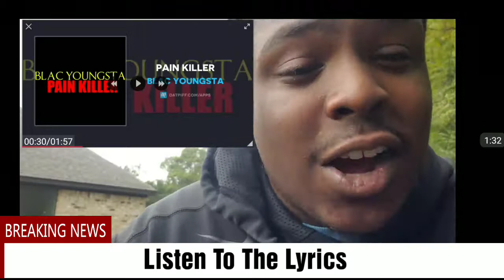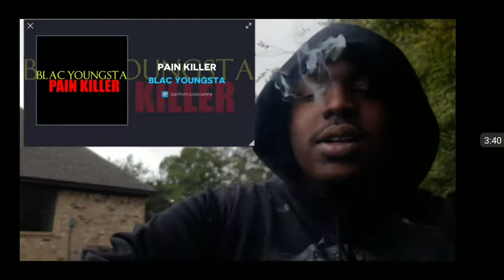Blac Youngsta - Painkillers REACTION